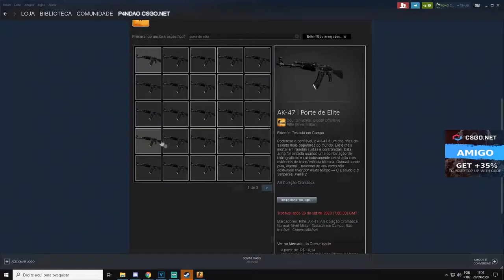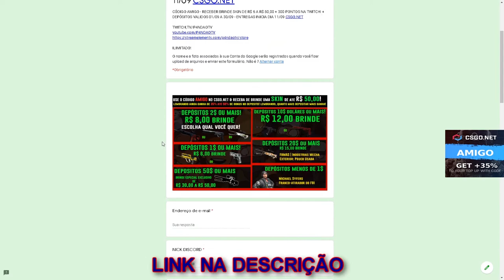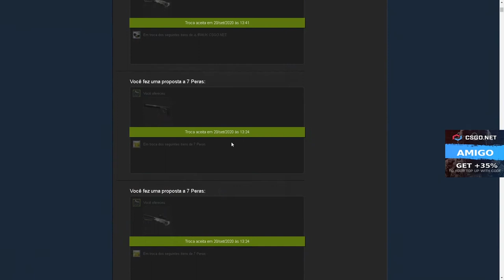ESSA CAIXA É PURO ALL IN MAS é BOA! - 3$ CÓDIGO ESCONDIDO + SORTEIO AK-47 ELITE BUILD